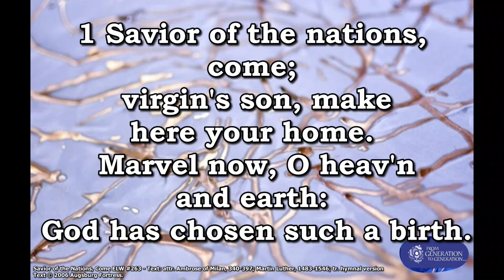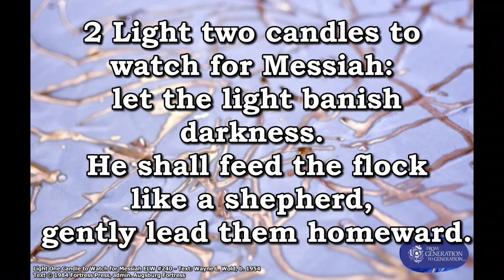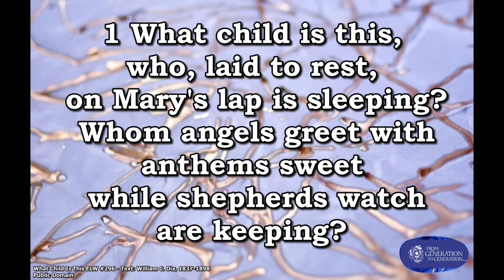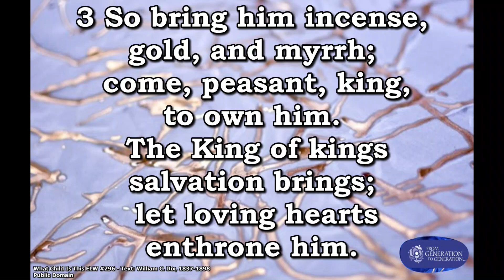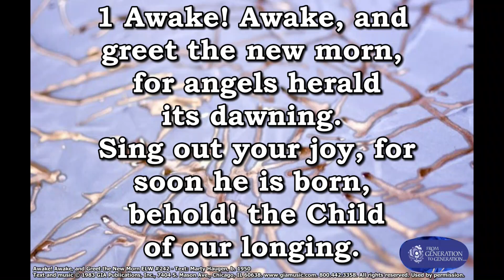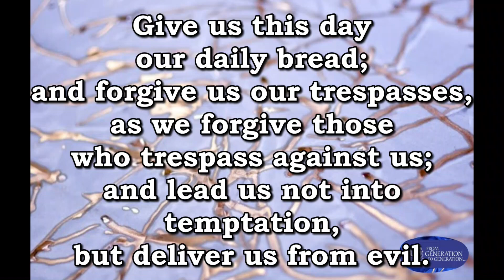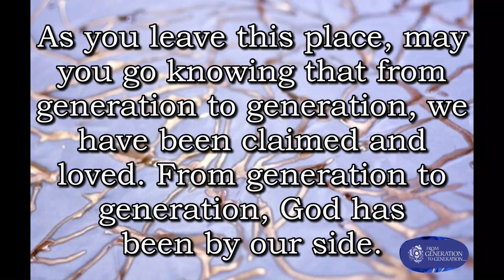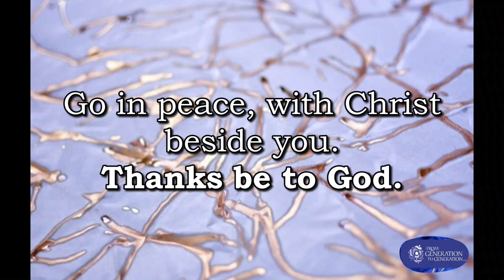Sunday Traditional Worship Service December 4, 2022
OSLC
Sunday December 4, 2022
Traditional Worship Service 8:45 AM
Choir Joyful Noise